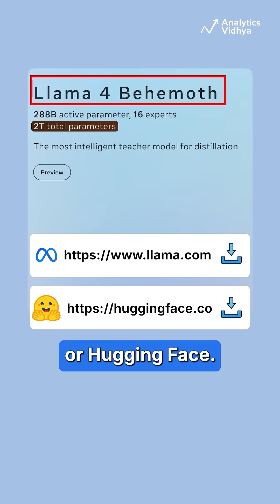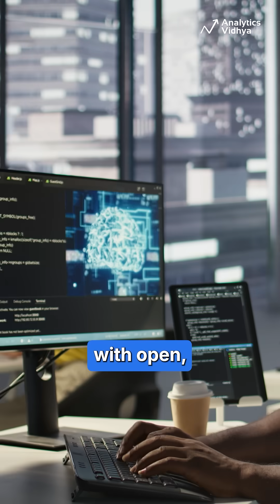Meta Launches Llama 4: Next-Gen Multimodal AI Beats GPT-4o and Gemini 2.0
Meta has unveiled Llama 4, a groundbreaking multimodal AI featuring the Scout and Maverick models. Built on Mixture-of-Experts architecture, Llama 4 outperforms GPT-4o and Gemini 2.0 across multiple benchmarks. Discover how Meta is reshaping the future of open-source AI.